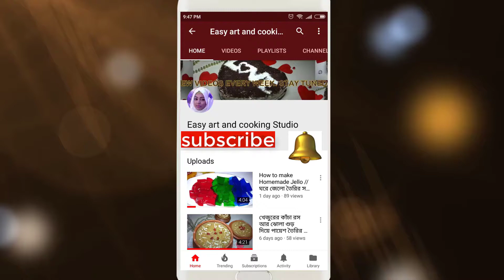Achari Khichuri with Kolija Vuna By-Easy art and cooking Studio